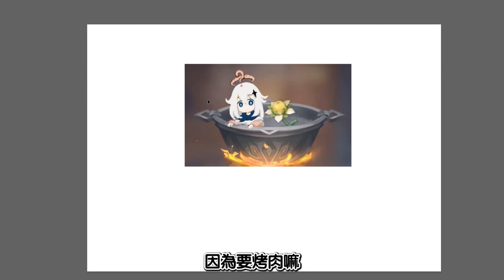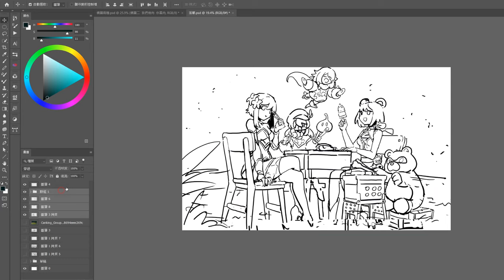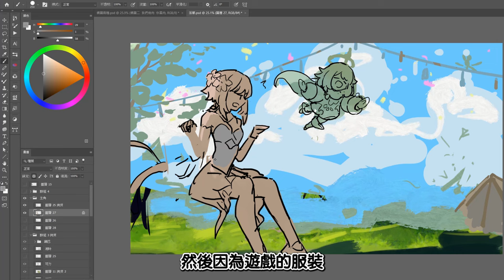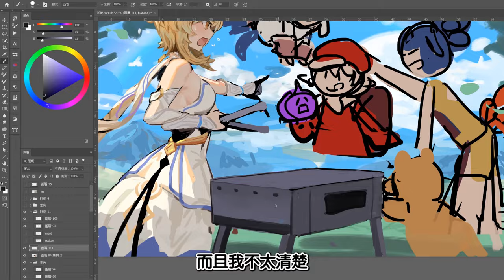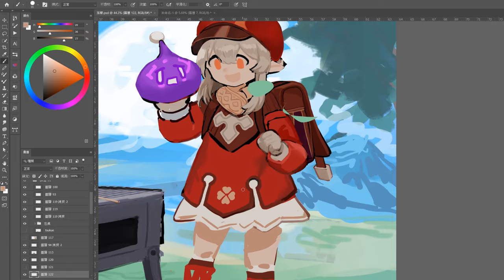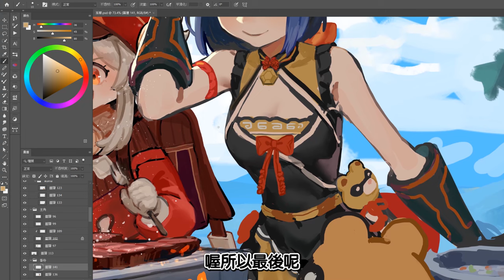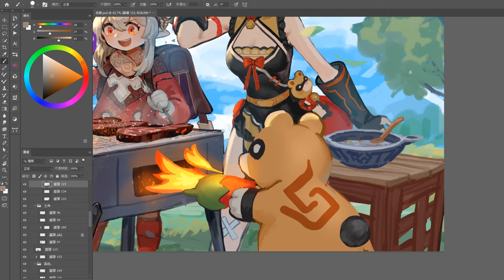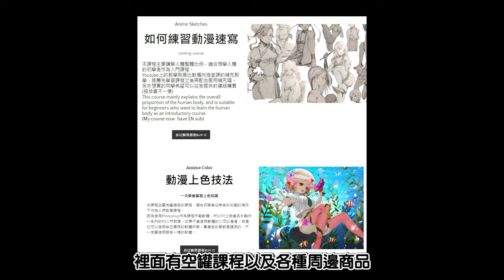【空罐王】這算是一種食物委託嗎?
課程 新刊等等販賣連結都放在空罐商店裡面喔!